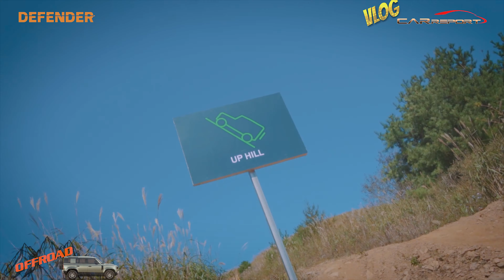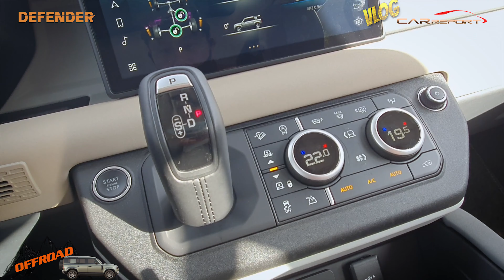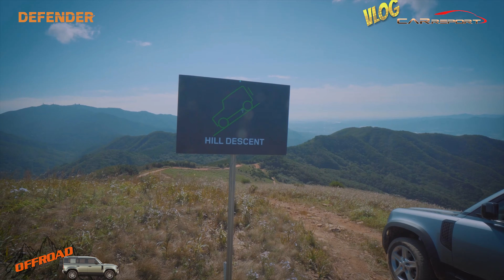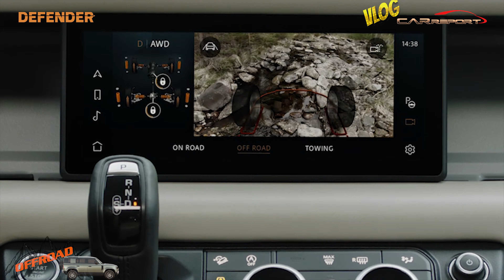랜드로버 신형 디펜더 오프로드 질주 vlog (landrover all new defender offroad vlog review)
신형 디펜더 미디어 시승행사가 22일 한화리조트 양평일대에서 열렸습니다.

재규어 랜드로버 코리아는 21세기형으로 완벽하게 새로워진 타의 추종을 불허하는 세기의 아이콘 랜드로버 ‘올 뉴 디펜더’ 110 모델입니다.

현장 영상 함께 보시죠.

랜드로버는 럭셔리 SUV의 정수 레인지로버, 가장 다재다능한 디스커버리, 가장 견고하고 전지형 주행 성능이 뛰어난 사륜구동 SUV 올 뉴 디펜더 라인업을 모두 갖추며 프리미엄 럭셔리 SUV 명가의 입지를 확고히 구축하게 되었다.

사륜구동 SUV의 개념부터 압도적인 전지형 주행능력과 견고함을 정의해온 오리지널 디펜더의 혈통을 계승한 올 뉴 디펜더는 새로운 시대를 위해 재창조됐다. 디펜더만의 아이코닉한 실루엣과 최적의 비율, 실용성, 비교를 거부하는 퍼포먼스, 21세기 모험을 재정의하는 최첨단 기술이 결합된 한계 없는 오프로더이자 최고의 실용성과 편안한 온로드 주행 성능까지 갖춘 독보적인 SUV이다.

랜드로버는 오리지널 디펜더의 견고하면서도 정교하고 독창적인 디자인을 새롭게 재창조해 뛰어난 내구성, 정교함, 극강의 강인함을 올 뉴 디펜더에 담아냈다.

올 뉴 디펜더의 강인한 실루엣을 완성하는 높은 차체, 전후방의 짧은 오버행은 탁월한 접근성 및 이탈각을 구현하며 어떠한 험로에서도 뛰어난 기량을 발휘할 수 있도록 디자인됐다. 이와 함께 세련되게 다듬어진 표면과 굵은 수평선을 강조한 디자인 및 스트롱 숄더, 사각형의 휠 아치는 올 뉴 디펜더의 강인함과 견고함을 보여준다.

올 뉴 디펜더의 2열 루프에 위치한 ‘알파인 라이트’와 ‘사이드 오픈 테일게이트’, 외부에 장착한 스페어타이어 등 오리지널 디펜더 고유의 디자인이 현대적인 모습으로 새롭게 적용됐으며, 원형의 메인 램프와 두 개의 큐브 모양 램프로 구성된 LED 헤드라이트도 디펜더만의 뚜렷한 존재감을 드러낸다.

올 뉴 디펜더의 인테리어는 단순함과 내구성이 강조된 디자인으로 견고한 마감 재질과 일상의 편의성을 충실히 반영하여 실용성을 갖췄다. 특히 앞좌석 센터페시아를 가로지르는 ‘마그네슘 합금 크로스카 빔’이 가장 큰 특징으로, 보편적으로 눈에 보이지 않도록 하는 차체 구조 및 고정물을 드러내 강렬한 인테리어를 자랑한다. 차량의 바디 구조인 크로스카 빔의 표면이 인테리어로 활용된 것은 자동차 역사상 최초이다. 노출된 마그네슘 프레임 내에 중앙 터치스크린을 포함한 주요 제어 장치가 인체공학적으로 배치돼 기능적이고 간결한 디자인을 완성했다.

올 뉴 디펜더 110 모델은 3,022mm에 달하는 긴 휠베이스를 통해 모든 탑승객에게 넓고 편안한 실내 공간을 제공한다. 2열의 레그룸은 1m에 가까운 992mm의 길이를 자랑하며 동시에 40:20:40 분할 폴딩 시트로 더 효율적인 공간 활용이 가능하다. 또한, 1,075리터의 적재 공간을 제공하며, 2열 폴딩 시 최대 2,380리터의 넓은 공간을 사용할 수 있다.

올 뉴 디펜더의 인제니움 2.0리터 4기통 디젤 엔진은 240마력의 강력한 출력과 연비 효율성을 보장하며, 알루미늄 재질의 저마찰 엔진 설계로 진동을 효과적으로 감소시켰다. 또한 성능과 경제성의 최적화를 위해 고압 연료 분사 기술을 적용한 커먼-레일 연료 분사 장치와 가변식 스월 컨트롤이 적용돼, 더욱 정교한 연료 분사가 가능하며 배기가스 배출량을 줄이고 워밍업 속도를 높여 준다.

랜드로버는 올 뉴 디펜더만을 위한 새로운 알루미늄 D7x 플랫폼을 개발했다. D7x 아키텍처의 경량 알루미늄 모노코크 구조는 29,000Nm/°의 높은 비틀림 강성과 함께 역사상 가장 견고한 랜드로버 차체를 제공하며 기존 바디-온-프레임 방식의 차체 설계보다 3배 더 견고하게 제작됐다. 올 뉴 디펜더의 견고한 모노코크 바디 구조는 6.5톤의 스내치 하중을 견딜 수 있으며, 2단 트랜스퍼 박스 및 완전 독립형 서스펜션을 위한 완벽한 기반을 제공한다. 4코너 에어 서스펜션은 오프로드 상황에서 218mm의 지상고를 75mm까지 높여주고, 더 극단적인 오프로드 조건에서는 추가로 70mm를 연장할 수 있으며, 최대 도강 높이는 900mm에 달한다.

올 뉴 디펜더는 에어 서스펜션과 함께 적용되는 어댑티브 다이내믹스를 통해 온로드에서도 개선된 핸들링과 승차감을 제공한다. 어댑티브 다이내믹스는 초당 최대 500회까지 노면 설정이 가능한 연속 가변 댐핑을 사용해 차체 제어 및 롤링을 최소화하여 어떠한 노면에서도 안정감 있는 주행과 뛰어난 승차감을 제공한다.

올 뉴 디펜더에는 컴포트, 에코, 스노우, 머드, 샌드, 암석 모드 등 주행 조건을 설정할 수 있는 전자동 지형 반응 시스템(Terrain Response®)를 적용해 어떤 환경에서도 최상을 주행을 할 수 있도록 돕는다. 특히 올 뉴 디펜더는 랜드로버 최초로 전자동 지형 반응 시스템에 도강 프로그램을 갖춘 모델이다. 센서를 이용해 물의 깊이를 파악하고 인포테인먼트 시스템에 표시해주는 도강 수심 감지 기능이 전 트림에 기본 사양으로 제공된다. 운전자는 주변 수로의 수심을 볼 수 있어 험한 물살을 건널 때도 자신감 있는 주행이 가능하다.

올 뉴 디펜더의 강력한 차체 구조는 최대 3,500kg의 견인력을 지녔으며, 주행 시 최대 168kg의 루프 적재 하중을 제공해 캠핑 여행은 물론 건축 자재를 운반하는 것도 가능하다. 또한, 정차 시 루프 적재 하중은 최대 300kg으로 루프탑 텐트 등을 설치할 수 있다.

올 뉴 디펜더는 새로운 수준의 연결성과 기능성 및 편의성을 제공하는 최첨단 기술을 탑재했다. 랜드로버는 차세대 인포테인먼트 시스템 피비 프로(PIVI Pro)를 올 뉴 디펜더에 최초 적용해 직관적이며 진보된 기술력을 보여준다. 최신 모바일 기기에서 영감을 받은 피비 프로는 퀄컴(Qualcomm)의 최첨단 스냅드래곤(Snapdragon) 820Am 칩과 첨단 QNX 운영 체제를 통해 빠른 반응속도를 보이며 직관적인 사용을 지원한다. 10인치의 터치스크린으로 상시 대기 기능을 통해 즉각적인 응답을 제공하며, 스마트폰 인터페이스와 유사하게 디자인돼 쉽고 편리하게 사용할 수 있어 안전한 주행 환경을 조성한다.

올 뉴 디펜더 피비 프로에는 SK텔레콤과 공동 개발한 순정 T맵 내비게이션이 기본 내장 탑재돼 별도의 스마트폰 연결 없이 T맵 사용이 가능하다. 이외에도 스마트폰과의 직관적인 통합을 위해 애플 카플레이 및 안드로이드 오토를 지원하며, 블루투스를 통해 두 대의 스마트폰을 동시에 연결할 수 있다.

최신 LTE 모뎀 2개를 탑재해 더욱 수준 높아진 SOTA(Software-Over-The-Air) 시스템이 올 뉴 디펜더에 적용됐다. 음악을 스트리밍하여 감상하는 중에도 동시에 파워스티어링, 브레이크, 엔진 등 16개의 개별 모듈이 원격으로 수시 업데이트 된다. 소프트웨어 업데이트는 차량의 내장 데이터를 사용하여 다운로드 되고, 업데이트 가능 알림을 전달해 운전자는 편리한 설치 시간을 선택할 수 있다.

올 뉴 디펜더는 6개의 카메라, 12개의 초음파 센서, 4개의 레이더를 통해 다양한 첨단 운전자 지원 시스템(ADAS)을 지원한다. 특히, 3D 서라운드 카메라는 3D 외부 투시도를 제공해 3D로 렌더링된 차량의 이미지를 차량 주변 환경과 결합시켜 마치 실제 차량이 움직이는 듯한 모습을 구현시킨다. 또한, 오프로드 주행 시 보닛을 투과하여 보는 것처럼 전방 시야를 확보해주는 클리어 사이트 그라운드 뷰(ClearSight Ground View) 기능도 지원한다. 필요에 따라 룸미러를 HD 비디오 스크린으로 전환할 수 있는 클리어 사이트 룸 미러(ClearSight Rear View Mirror)도 적용돼 차량 후면의 사각지대까지 룸 미러의 고해상도 스크린을 통해 확인할 수 있다.

이외에도 전방 차량이 멈출 경우 정차하는 스톱앤고(Stop&Go) 기능이 포함된 어댑티브 크루즈 컨트롤, 차선을 이탈할 경우 조향 간섭을 통해 차량을 다시 차선 안쪽으로 유지시켜주는 차선 유지 어시스트 시스템, 탑승객 하차 모니터링, 후방 교통/충돌 감지 기능 도 탑재돼 편리하고 안전한 주행을 돕는다.

올 뉴 디펜더는 운전자의 개성과 필요에 따라 선택해 장착할 수 있는 4가지의 액세서리 팩을 제공한다. 익스플로러(Explorer), 어드벤처(Adventure), 컨트리(Country), 어반(Urban) 팩을 통해 자신만의 라이프스타일을 구현함과 동시에 차량의 실용성을 더욱 강화시키고 활용도를 높일 수 있다. 패키지 옵션에 따라 오프로드 주행 시 발생할 수 있는 스크래치로부터 차량 외장을 보호하고 외부 활동 편의성을 크게 향상시킬 수 있다. 네 가지의 액세서리 팩은 특별히 선택된 다양한 기능을 통해 각 올 뉴 디펜더에 고유한 개성을 부여하며, 다양한 개별 액세서리들을 별도로 장착하여 자신만의 개성을 표현할 수 있다.

올 뉴 디펜더 110 모델은 총 3가지 트림으로 판매되며, 5년 서비스 플랜 패키지가 포함된 판매 가격은 D240 S 트림 8,590만원, D240 SE 9,560만원, D240 런치 에디션 9,180만원이다. (개소세 인하 가격)